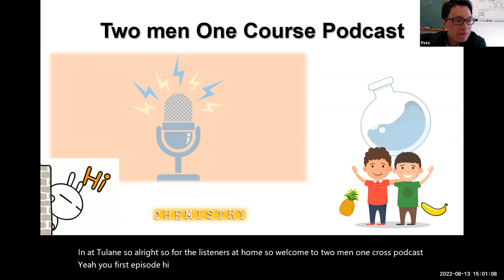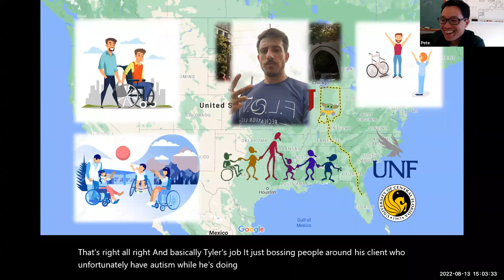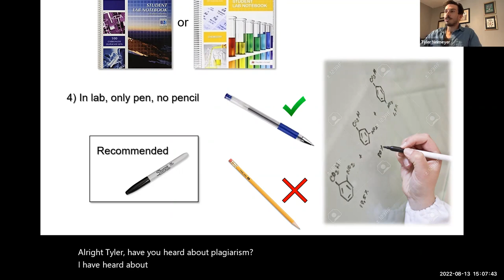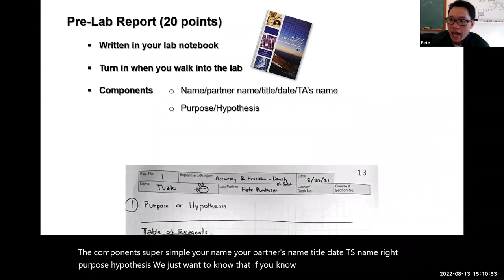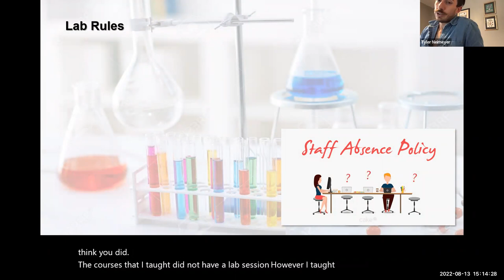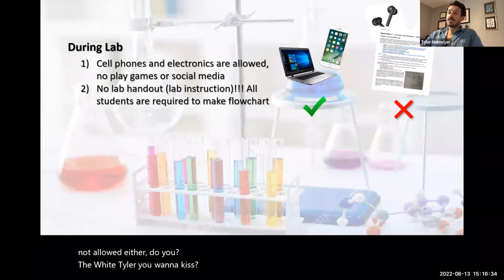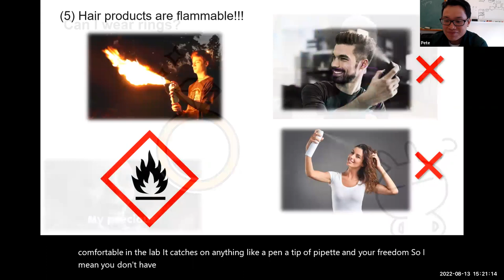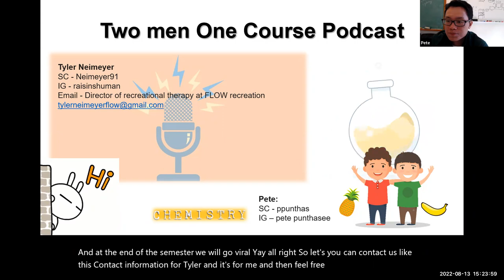TMOC podcast Ep1 - Syllabus, course structure, safety attires, lab rules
We are just two boys hanging out and having fun. :)
Glad to see you here!